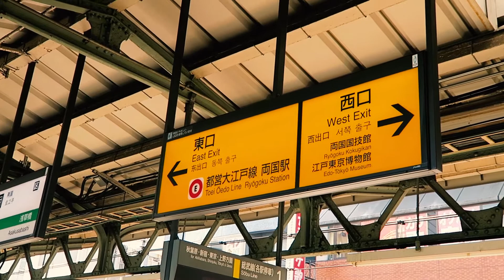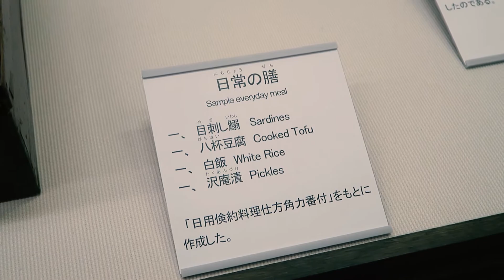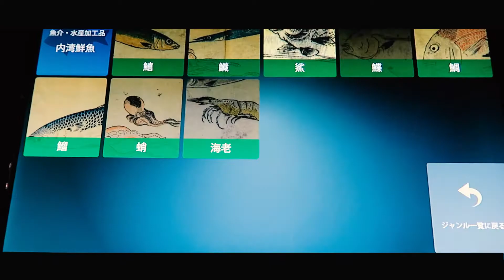Descubra o Museu Edo Tokyo, mais divertido que a Disney! Vlog Japão #15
Descubra o museu de Tóquio, em que eu me diverti muito mais do que na Disney Sea. O típico museu que toda cidade devia ter, juro!